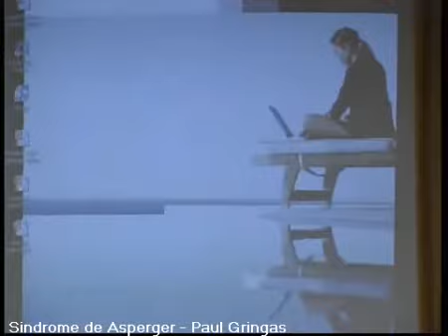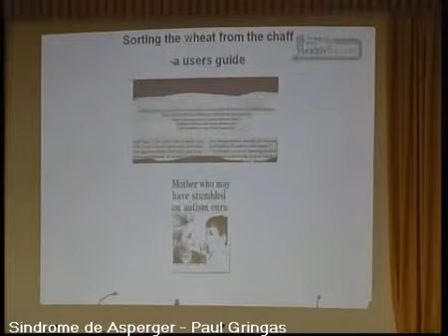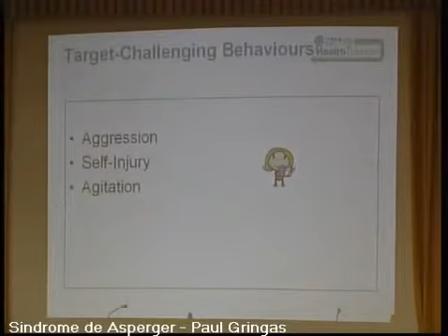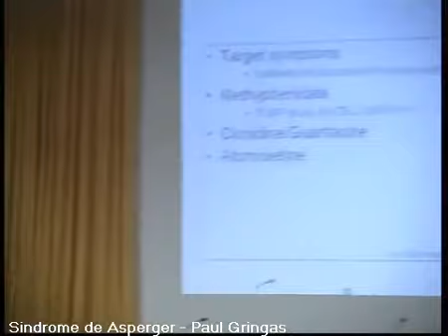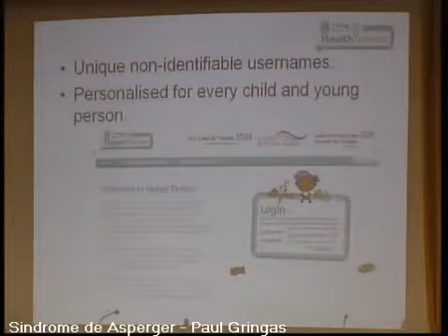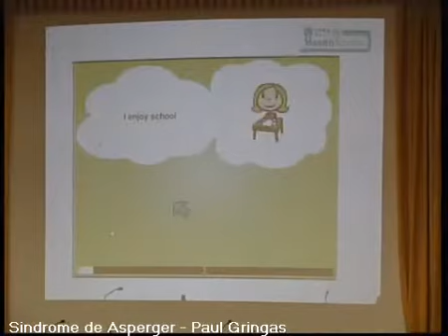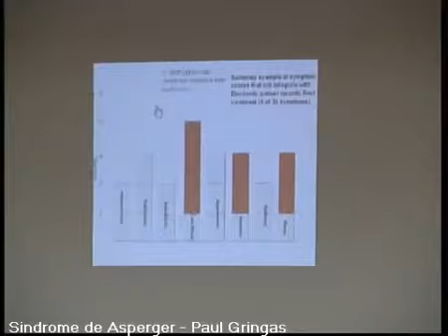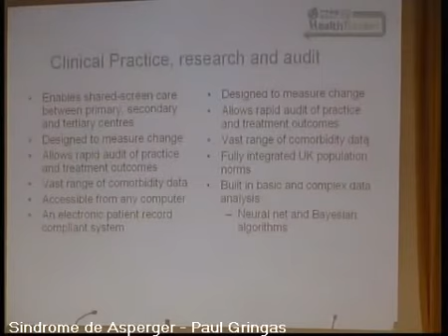El sueño en el S. de Asperger II Continuacion (Medicacion)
II Congreso Internacional Síndrome de Asperger. Sevilla 2009
Audio en inglés original